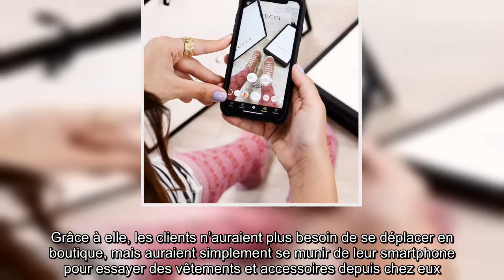La réalité augmentée signe-t-elle la fin de la cabine d’essayage ?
Dans un monde où une pandémie sévit depuis plusieurs mois, les consommateurs boudent les boutiques de mode. Preuve en est, un récent sondage réalisé par Opinion Way, dans lequel 32% des sondés affirment ne pas se sentir en sécurité en magasin. 18% des sondés allaient plus loin en confiant ne souhaitant pas s’y rendre de nouveau. Si les chiffres seront très probablement amenés à changer au fil des mois, il n’empêche que ce constat pose de graves problèmes aux marques de prêt-à-porter. Le cas du géant espagnol Zara en est le parfait exemple. Pendant le confinement, la griffe a enregistré une chute de vente record de 44% et une perte de 409 millions d’euros de pertes au premier trimestre 2020. Le 11 mai, date du déconfinement, plusieurs dizaines de personnes s’agglutinaient devant les boutiques de la marque, faisant parfois plus d’une heure de queue avant de fouler son sol. Mais cela n’a pas suffi. Un mois plus tard, Inditex, maison mère de la marque, annonçait que la fermeture de 1200 b ...